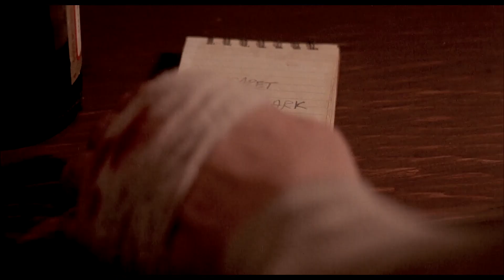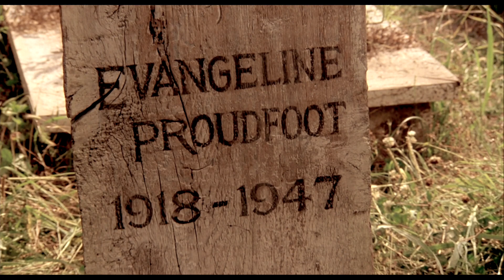Angel Heart (1987): Who was the Lady in Black?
This video explores and explains the Lady in Black with scene analysis and personal theories.

Angel Heart was released in 1987, written and directed by Alan Parker. It was based on the novel, "Fallen Angel" by William Hjortsberg. Harry Angel was played by Mickey Rourke. Louis Cyphre was played by Robert de Niro.